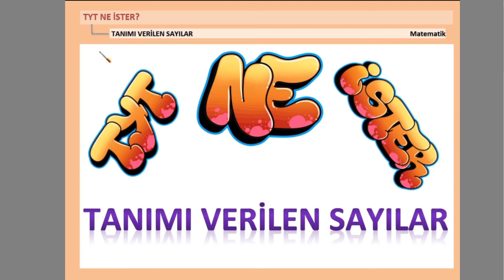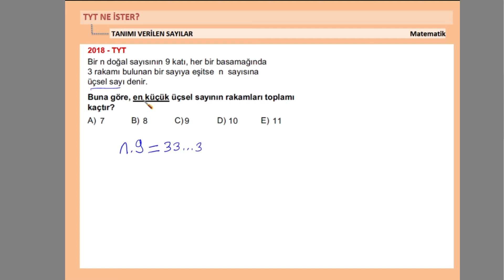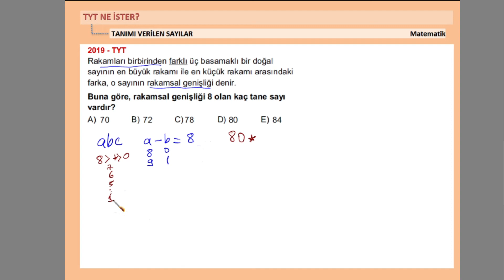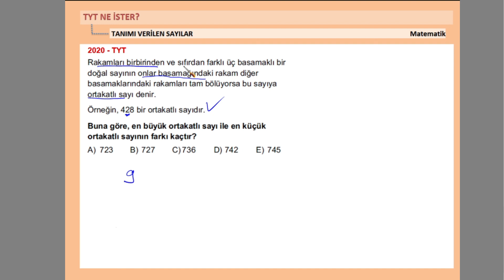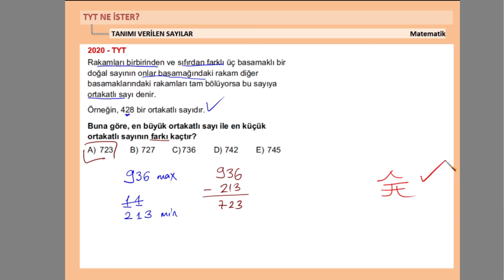TYT NE İSTER? TANIMI VERİLEN SAYILAR (# TYT 2021 )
tyt 2021
sınava hazırlık
tyt için nasıl çalışmalıyım
tyt de ne sorarlar
matematik özel
İZLEMEDEN SAKIN SINAVA GİRME :)
TYT MATEMATİK NETLERİ NASIL ARTAR
daha birçok soru ve sorunlarınızı inşallah bu seri ile gelin beraber halledelim :)